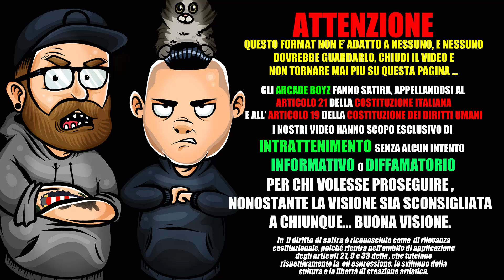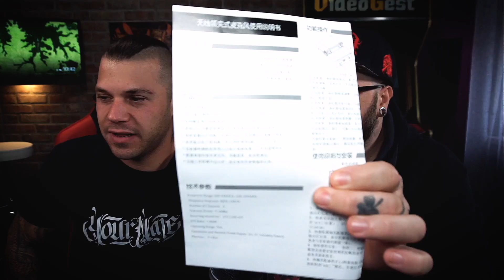La parola con la N ! Chinebro e Plagio - Kerosene * PREMIUM * Arcade Boyz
in questa Reaction gli ArcadeBoyz affrontano il tema delle BAD WORDS , piu precisamente la parola con la N , prendendo spunto dal nuovo singolo di Chinegro ft Plagio

Prodotto da
Rec. Mix. Master| Enrico Jenny @enricojenny

Directed by Fedro Rodriguez
Stylist: Anna Festi

Testo :

Chinegro:

Dimmi se è normale
Che
i soldi nelle tasche li ho investiti invece di portarti al mare
Che
Addosso ho un funerale
L’umore scende e sale
Che quello che mi passa per la testa non è amore è guerra verso ciò che ci fa male
Cio che ci fa male
Ciò che ci fa male

Siamo solo noi siamo noi stessi
lame di rasoi vite di eccessi
quelli come noi siamo quelli complessi
Quelli già persi
Quelli mai fermi
Dimmi che pensi

Ho scelto la vita che amavo di più
Ho scelto la vita dove c’eri tu
E adesso i miei versi
sono diversi eh
Tu con me
siamo sempre insieme
Siamo benzina siamo il kerosene
Siamo il dolore dentro queste vene
il male e il bene

Plagio :
Sai che ho bisogno di te
Voglio alleviare lo stress
Ti scaldo col mio moncler
Gioco le carte ma è un bleff

Ma tu hai bisogno di me?
Mi scaldi come un moncler

Ti vedo tutta sola quando non sei con me
E sono solo e non mi chiedo il perché
Uno squillo e dopo sali da me
Non guardo l'ora e si son fatte le tre.

Sono già le tre
Questi sogni han rotto
Se tu non mi senti gridò più che posso
Ho dato un pugno al muro
Ho rotto solo l’osso
Questo amore infame
Siamo Il bene e il male
Sto tra il bene e il male
Noi
Siamo bene e il male
Sto tra il bene e il male adesso